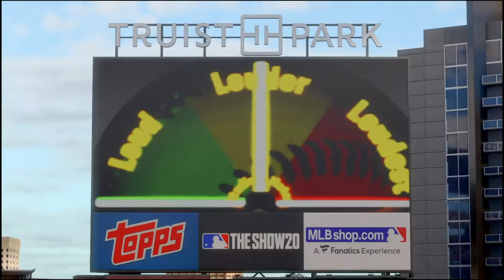Atlanta Braves Franchise (Season Three)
The final two games of the series against the Padres